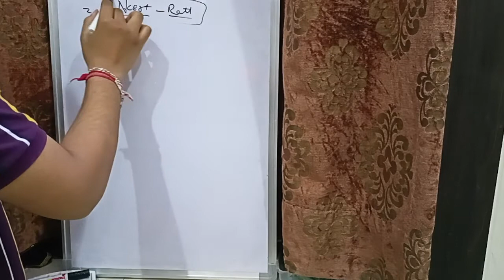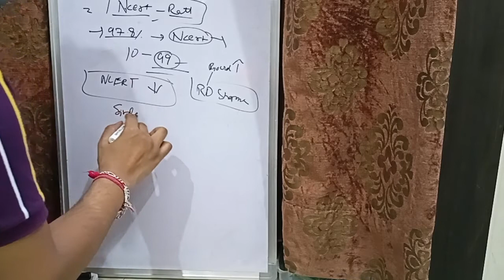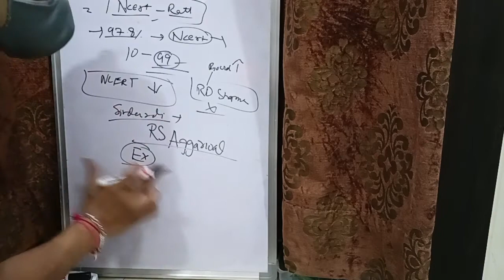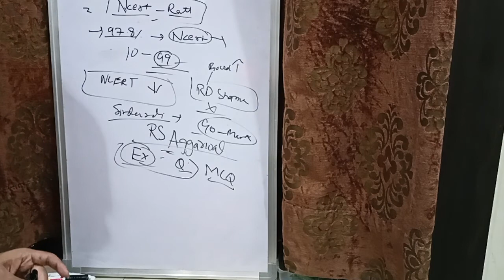Class 10 Maths Kaise Padhe - score 95%+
is video mein main aapko class 10 mein maths kaise padhni hai wo bataunga jisse aapke achhe number aa ayenge or aap .